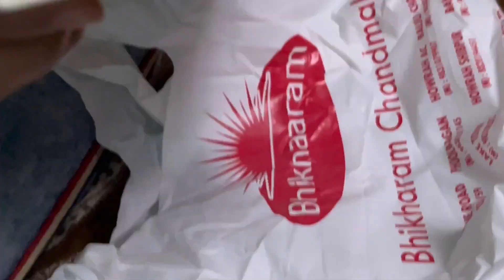মাএ এক টাকা দুই টাকায় জুয়েলারী😍বিয়ের গয়না মাএ পাঁচশো টাকা😍বিশ্বাস না হলেও সত্যি🥰